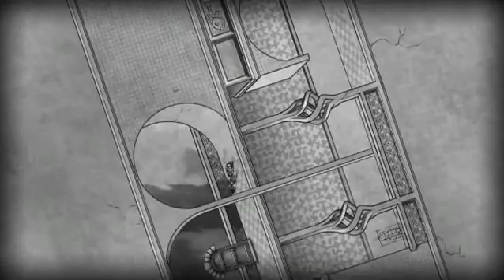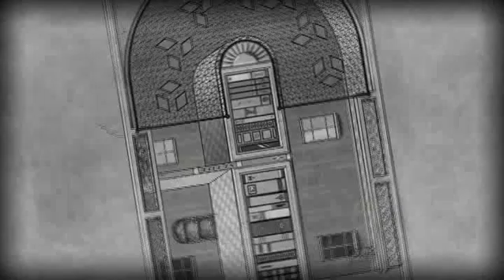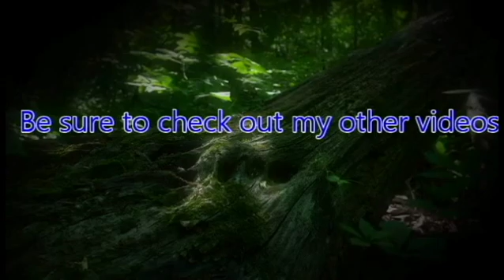ZeroPrime Plays The Bridge